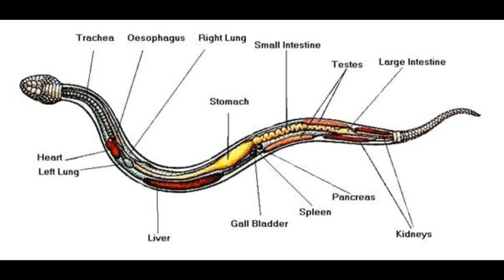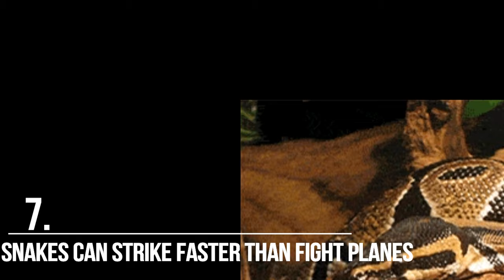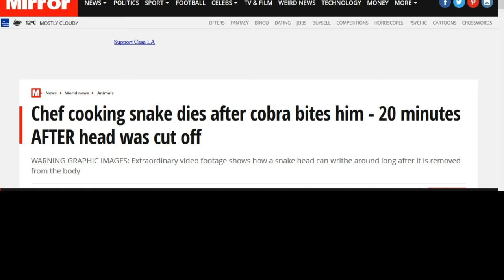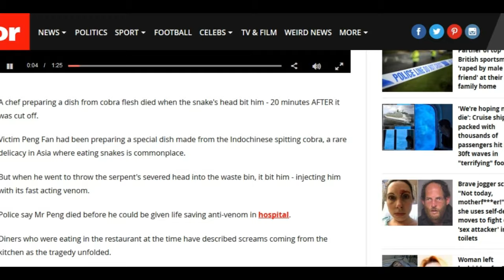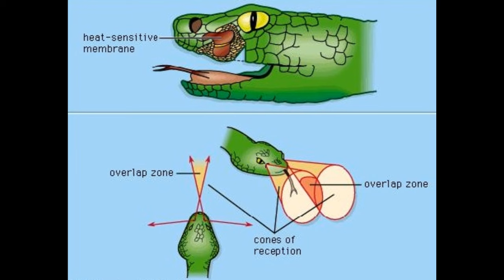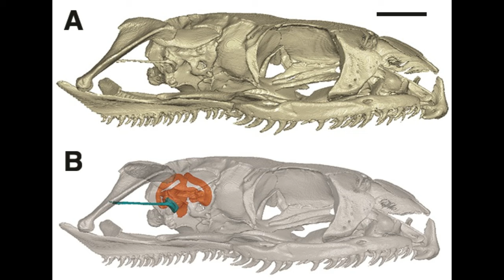7 Incredible facts about snakes that you didn't know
While snakes can be terrifying by the way they move, by their shiny skin and by their bifurcated long tongue, there are so many other secrets buried deep into the dark, ancient history of these feared creatures that could chill your bones. There are legends and believes, as well as scientific discoveries that attest the fact that snakes are not only creepy for the stories about their mystical powers and significations in different religions, but also for their habits, history and anatomical structure.